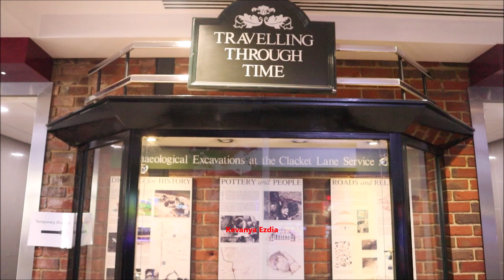Road trip England